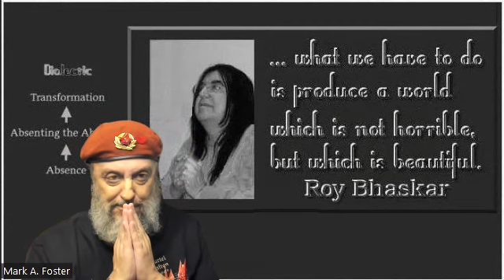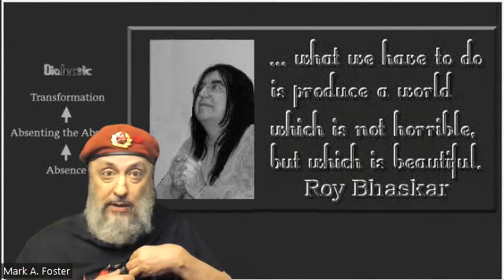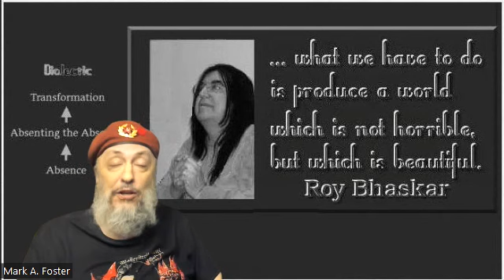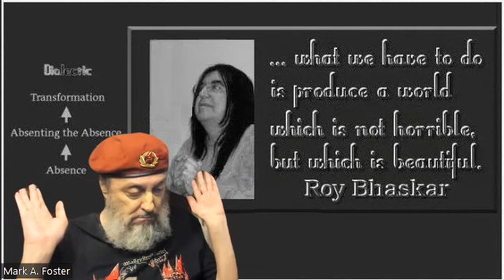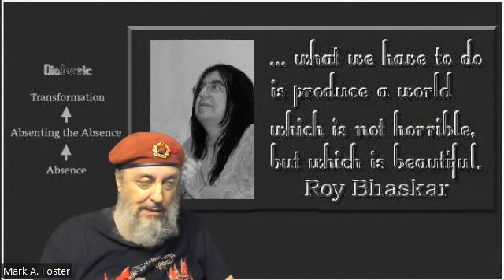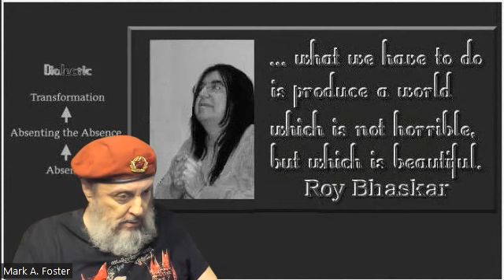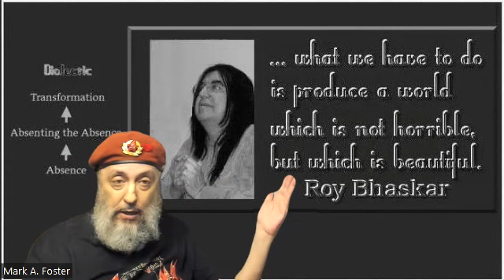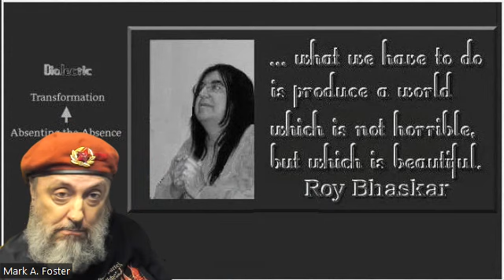Mark by Mark A. Foster, Ph.D.: An Attempt to Discuss Imperialism Rationally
A clarification: To clarify my clumsy wording, the focus of this podcast is Bhaskarian critical realism, Maoism-Third Worldism, intersectional Marxism, kyriarchy, and Antifa. To abandon those subjects would be to abandon the podcast itself.

Our framework incorporates: critical realism (metaphysical grounding, ground of being, or ground state), intersectional Marxism, kyriarchy, Antifa (praxis), and Socialism from Below–Third Worldism (heterodox Maoism).